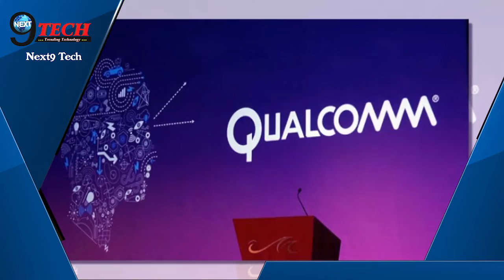Checkout! अब बिना रुके चलेंगी VIDEO, आ रही है नई तकनीक... | New Technology In The Market